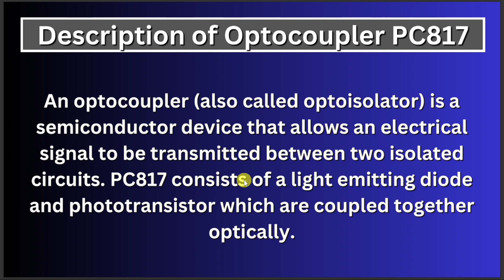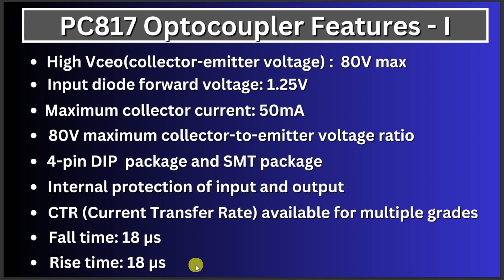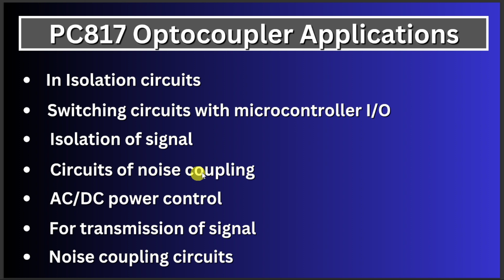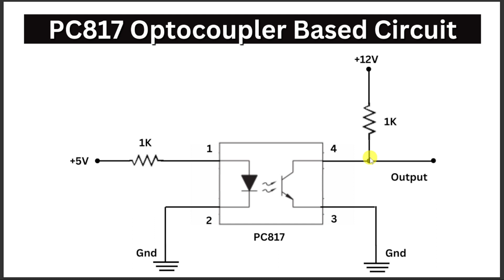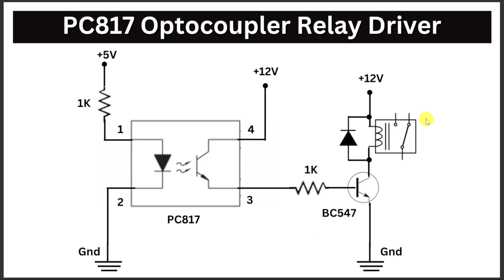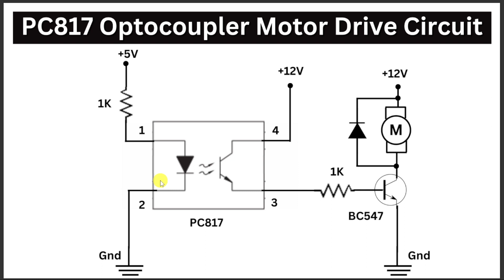How to Use the PC817 Optocoupler in Your Electronics Projects!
The PC817 optocoupler is a widely used electronic component in various applications, known for its ability to isolate electrical signals between input and output circuits. Comprising an infrared LED and a phototransistor encapsulated within a single package, it effectively couples signals while providing electrical isolation. With its small size and low-cost construction, the PC817 finds applications in fields like telecommunications, industrial control, and power electronics.

Its versatility stems from its capacity to provide galvanic isolation, safeguarding sensitive components from voltage spikes, noise, and potential ground loops. By utilizing light to transmit signals, it ensures electrical separation, vital for applications requiring protection against interference or voltage differentials.

Moreover, the PC817's simplicity and ease of integration make it a preferred choice for hobbyists and professionals alike in designing circuits for signal transmission and control. Whether used for voltage level shifting, signal isolation, or noise suppression, the PC817 remains a cornerstone in modern electronics, enabling safer and more reliable circuitry across diverse industries.
Chapters:

0:00 - Intro
0:10 - Description of Optocoupler PC817
0:27 - PC817 Optocoupler Pin Configuration
0:56 - PC817 Optocoupler Features I
1:41 - PC817 Optocoupler Features II
2:21 - PC817 Optocoupler Applications
2:48 - PC817 Optocoupler Based Circuit
3:35 - PC817 Optocoupler Relay Driver
4:58 - PC817 Optocoupler Motor Drive Circuit